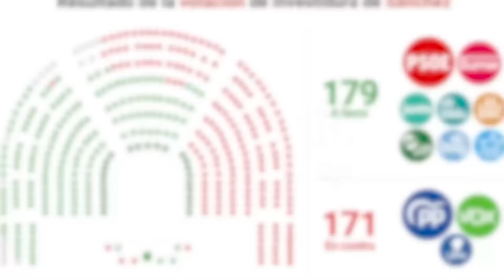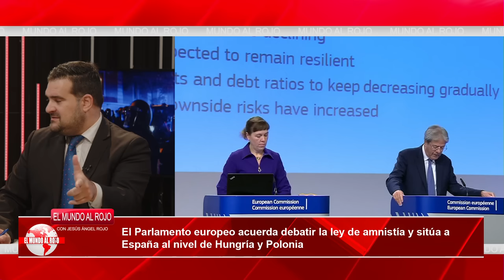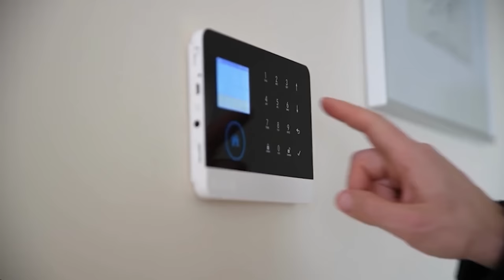💥SÁNCHEZ tiene todo programado💥Revueltas manifestaciones, huelgas y caos por doquier,incluso muertos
Durante décadas, la corrupción política, judicial y militar ha sido la norma típica, sin mencionar el asesinato de Estado, tan frecuente en países como México, Colombia, Venezuela o Argentina. Hasta aproximadamente el año 2004, triste fecha de la llegada de Zapatero a la Moncloa, la Madre Patria, a pesar de sus corrupciones y leyes absurdas, conservaba algo de la decencia de su pasado. Ahora, todo ese equipaje, con sus claroscuros, como todo fenómeno en el plano de la dualidad, se ha disuelto en el fango y la basura.

Pedro Sánchez es un títere sumiso, dictatorial y sin principios, un hipócrita sin el menor grado de empatía o sentimiento hacia lo bueno. Es el perfil ideal para llevar a cabo la destrucción de España y cumplir con la profecía tan pregonada por Alfonso Guerra: "A España no la va a reconocer ni la madre que la parió". Efectivamente, esto es solo el principio. Que ahora no se escandalicen los exaltos socialistas del pasado por la amnistía y el resto del botín, ya que terroristas, golpistas, sediciosos y malversadores acaparan en sus campamentos. ¡Demasiado tarde! Ellos tuvieron la oportunidad de revertir la distopía y no hicieron absolutamente nada.

Antes de que surgieran Sánchez y otros líderes similares que ocupan cargos políticos en el mundo, este plan ya había sido planeado. En conjunto, constituyen una red desorganizada y extensa de alcance mundial. La situación casi pre-guerra de España se vuelve incomprensible si la analizamos de cerca. Se requiere el uso de prismáticos de gran alcance para vislumbrar el horizonte e intuir el resto desde una perspectiva "metageopolítica".